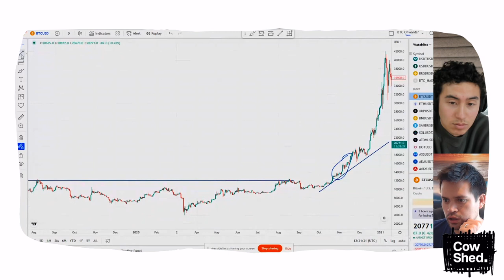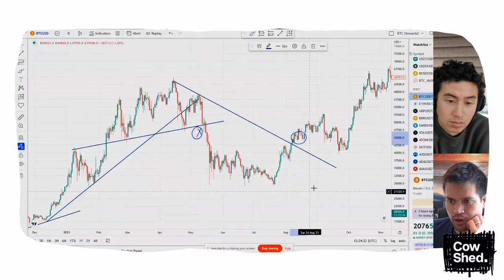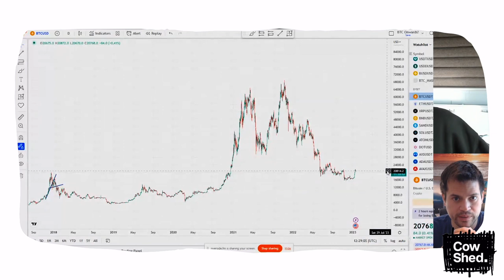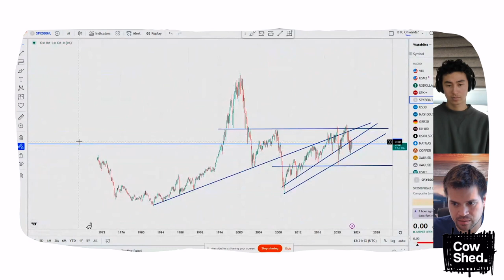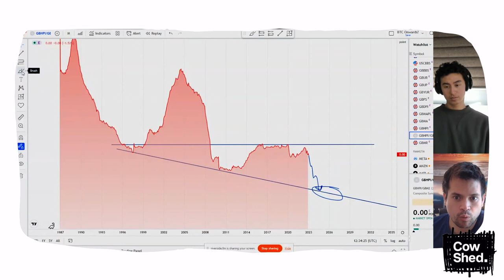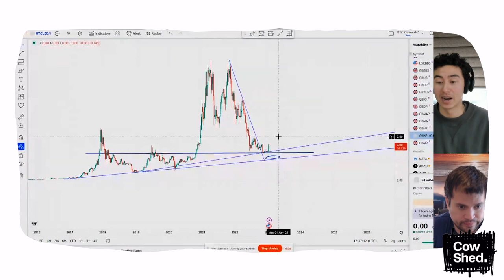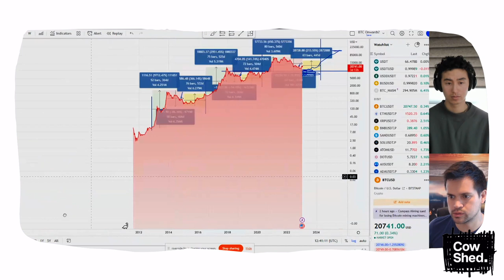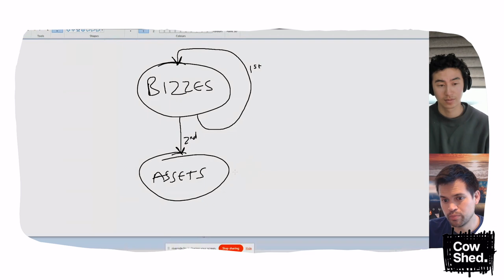How to Generate Wealth Through Business and Trading | Siam Kidd | E8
Siam Kidd is an ex-RAF pilot, trader and successful founder.

Alongside his business and trading, he runs The Realistic Trader and The Wealth Action Plan, where he teaches people how to build wealth.

He is a man who loves to dig into first principles, and if you want to understand how you can realistically generate wealth outside your 9-5, this is a must watch.

0:00 - Intro
2:52 - Getting into trading
3:48 - How to get through the tough times
5:48 - How he went from losing trades consistently to winning
8:34 - What he would look for in a good trade
13:52 - How company earnings affect the market
17:48 - US Money Supply M2
22:30 - Long term view on the markets
29:07 - Regulation + ETH
39:05 - How to invest in crypto
45:35 - Siam’s wealth generation school
53:48 - You don't need a billion dollar idea to succeed
1:03:43 - How to start a business
1:06:05 - How to ride the AI wave
1:10:05 - What Siam recommends to first time investors/traders
1:16:15 - How to navigate crypto cycle using TA
1:27:38 - Housing vs Business vs BTC
1:43:34 - Biggest risks facing crypto
1:55:05 - Outro